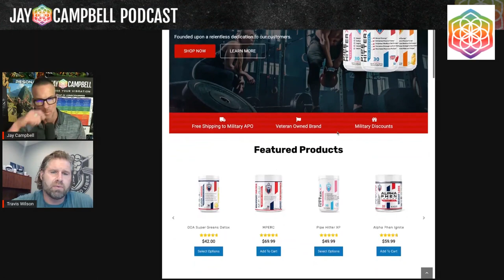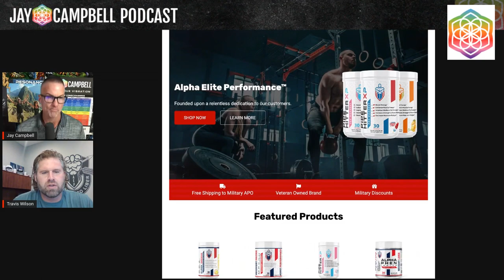In A World Where EVERYONE Is a Fitness 'Expert', Who Can We Really Trust? w/Travis Wilson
𝘼𝙗𝙤𝙪𝙩 𝙩𝙝𝙞𝙨 𝙫𝙞𝙙𝙚𝙤:
The fitness and personal coaching space is packed to the rafters right now, and for those looking to optimize, all the options can get overwhelming, fast.

How can we even begin to pinpoint who to work with or what we need?

Who actually knows what they’re talking about, and who could be giving the wrong advice?

In this episode, former Green Beret and owner of Alpha Elite Performance, Travis Wilson shares what we need to know about the path to optimization.

Guest Bio:
Travis Wilson is the CEO and Owner of Alpha Elite Performance.

A 21-year military veteran, Travis spent over a decade as a US Army Green Beret, during which time he started his own supplement nutrition store.

After juggling both commitments at once for a time, he ultimately decided to retire from active duty to create his very own product line - and the rest is history.

With the brand founded on the professionalism and high physical fitness standards characteristic of the Special Forces community, Travis is passionate about helping his customers reach their health and fitness goals to the best of their ability.